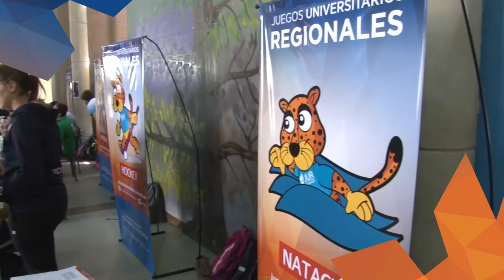JUEGOS UNIVERSITARIOS REGIONALES 2017 - REGION CENTRO - DIA 1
Resumen primera jornada

Facebook.com/uniriotv
Twitter.com/uniriotv